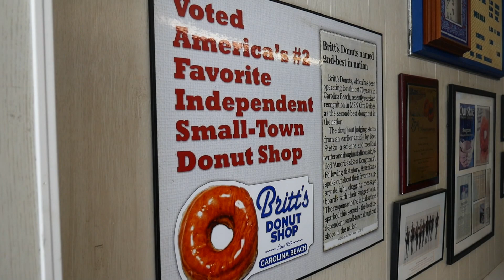Donut Showdown at Carolina Beach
With two highly rated donut shops on the island, which is best: Britts or Wake N Bake?

Britts won an award for #2 independent donut shop in the country. Wake N Bake won the Cooking Channel Donut Showdown. So which is better?